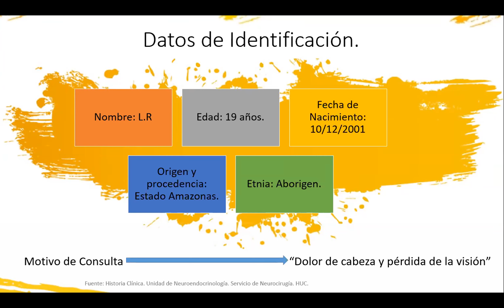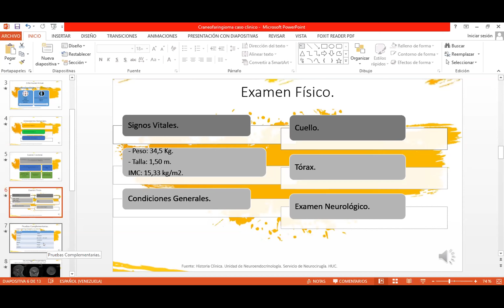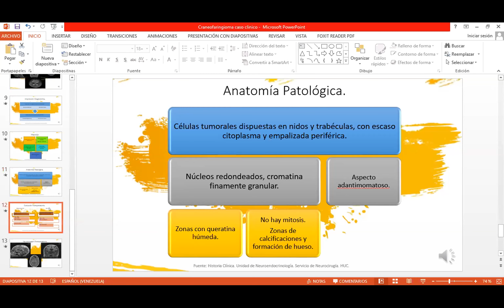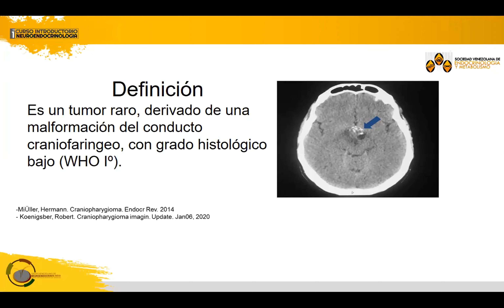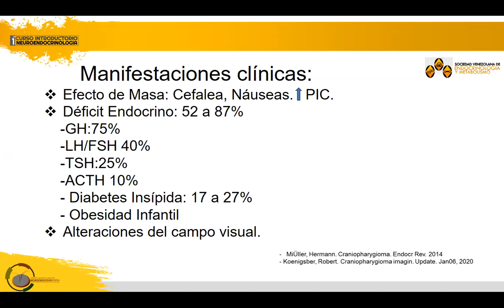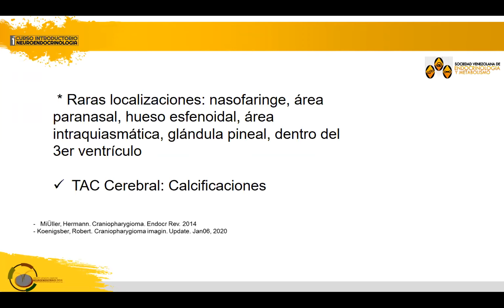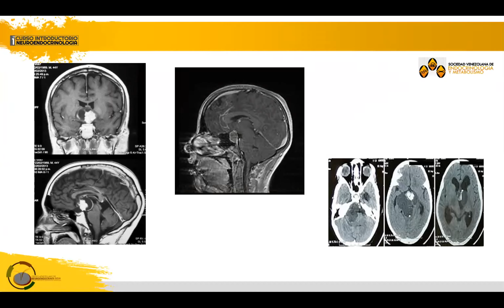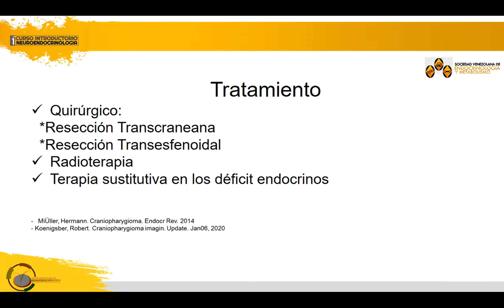Craneofaringioma | Dr. Elio Jauregui | 1er Curso de Neurodocrinologia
El Dr. Elio Jauregui nos habla sobre el craneofaringioma

Centro Médico Docente La Trinidad